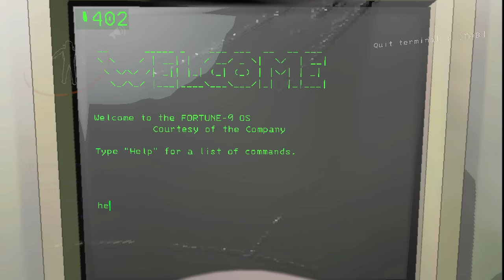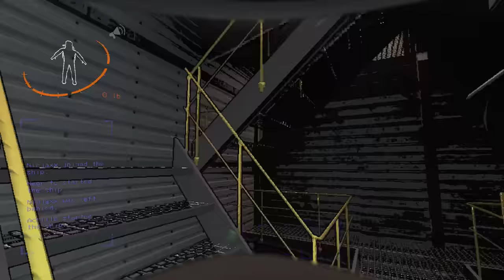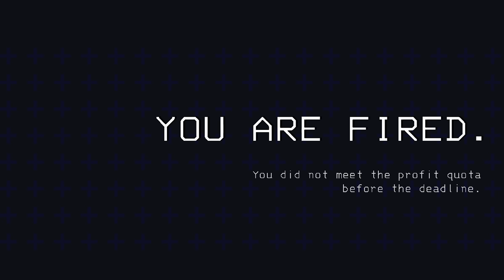CE JEUX EST MEILLEUR QUE AMONG US !.. (Lethal Company)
INCROYABLEEEEEEE